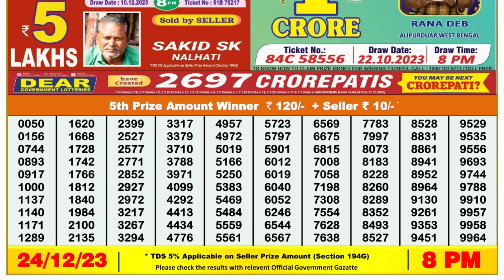🔴 Lottery Sambad Live 08:00pm 24/12/23 Evening Nagaland State Dear Lottery Result Pdf Download